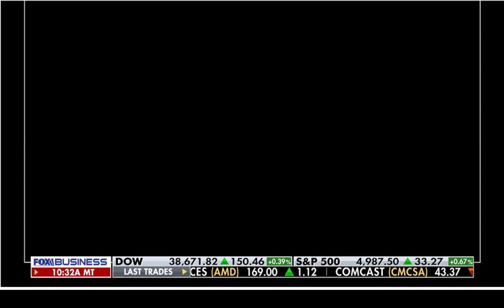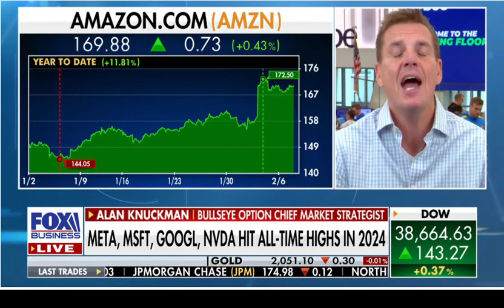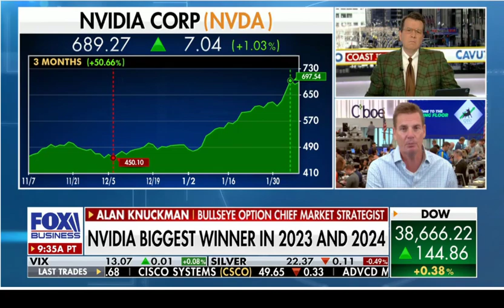SP 5000 FOX BUSINESS